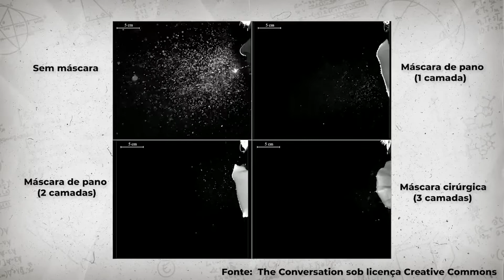GOVERNO LIBERA CIRCULAÇÃO SEM MASCARA NO PARANA 30.03.22